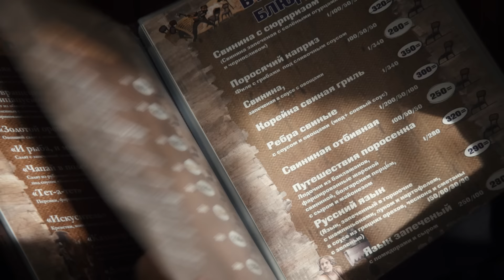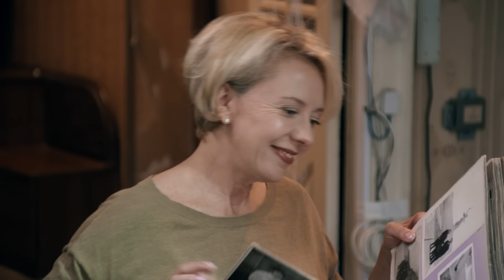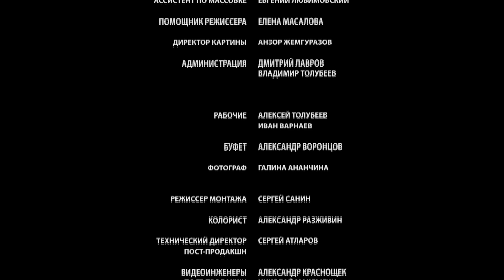Сериал Ищу мужчину 1 и 2 серия - Мелодрама / Лучшие фильмы и сериалы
О сериале:
Ирине катастрофически не везёт с мужчинами. Женщина одинока, и вдвоём с матерью Ольгой воспитывает сына-подростка Шурика. Ольга тщетно пытается сосватать дочь, но достойного спутника найти не удаётся.
После долгих промедлений судьба, наконец, посылает героине «настоящего» мужчину. Валентин быстро располагает Ирину к себе и налаживает приятельские отношения с Шуриком.
Но вскоре Ирина начинает замечать странности в поведении Валентина и выясняет, что возлюбленный скрывает какую-то мучительную тайну…

Год: 2013
Страна: Россия
Жанр: Мелодрама
Продолжительность: 1-32 минут, 1 и 2 серия
Режиссер: Павел Игнатов
Сценарий: Александра Ноткина
Продюсер: Александр Кушаев, Ирина Смирнова
Актёры: Мария Куликова, Константин Соловьев, Елена Симонова, Егор Клинаев, Иван Оранский, Александр Наумов, Евгения Бурдихина, Вера Журавлева, Александр Пашков